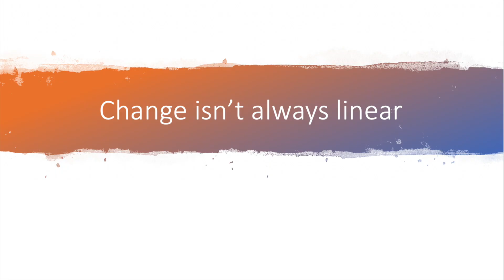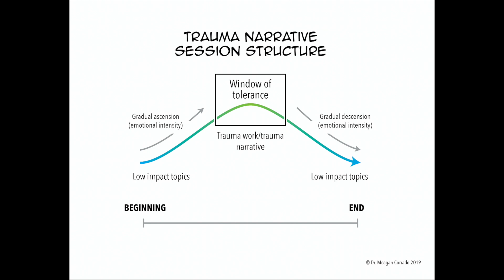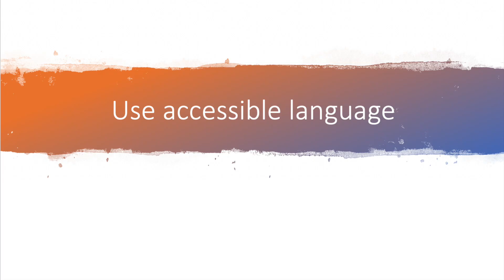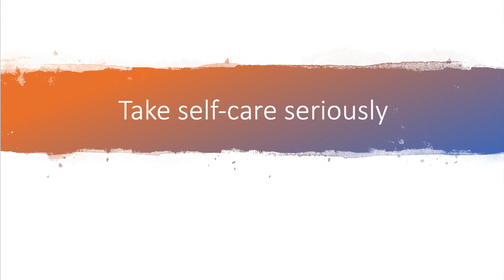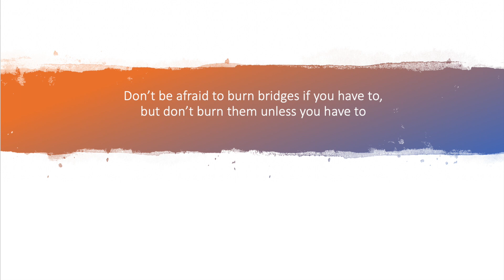Dear New Social Workers: A Virtual Graduation Speech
Dr. Meagan Corrado welcomes new social workers to the profession by sharing pivotal lessons she has learned throughout her social work career.